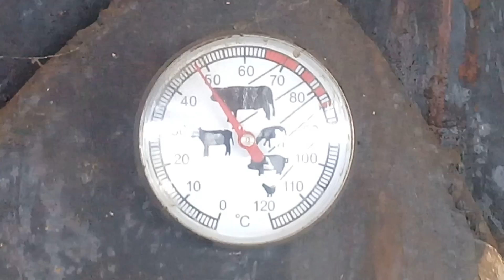САЛО по-казацки. Старинный рецепт с копчением и без.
Это рецепт приготовления сала по старинному казацкому рецепту. Рецепт прост ингредиентами и процессом. Копчение предает салу специфический вкус. Но если копчение для Вас недоступно или неудобно , его можно пропустить. Сало получается очень нежное и ароматное, приятное на вкус.

Ингредиенты для 1 этапа приготовления 3 кг. сала:
лавровый лист около 15 листиков;
2 ст.л. укропа;
2 ст.л. душистого перца;
1 ст.л. черного перца;
1 большая луковица;
5 л. воды.

для завершающего этапа:
3 средние головки;
1 ст. л. черного перца;
1 ст.л. душистого перца;
1 ст. л. укропа.

Данный рецепт делится на 3 этапа приготовления.
1 этап.
Сало порезать на удобные куски для использования. Ингредиенты высыпать в кастрюлю для варки и залить водой. Сюда же погрузить сало. Довести до кипения. Варить.15 мин. Затем оставить "отдыхать" в готовом рассоле около 12 часов. Промыть в проточной воде и просушить бумажным полотенцем. Перевязать бечевкой для процесса копчения.
2 этап.
После того как перевязали подчеревок необходимо вывесить на сквозняке часов на 6. Помните! мокрое мясо коптить нельзя!!! Коптим горячим копчением при температуре 80 грд. Цельсия  в течении 2 часов. Затем ложем "отдыхать" в холодильник на сутки.
3 этап.
Смешиваем ингредиенты, обмазываем куски сала по всем краям и бокам. Заворачиваем в пергаментную бумагу и оставляем в холодильнике на сутки. Затем перелаживаем в замораживатель на 3 суток. Через заданное время сальцо готово. Приятного аппетита!